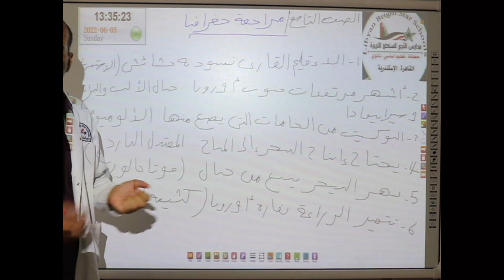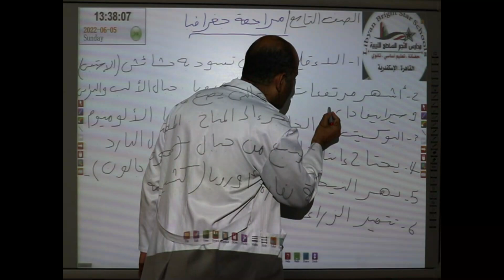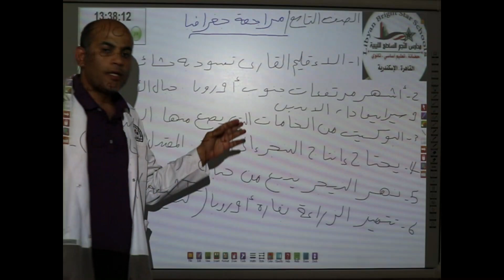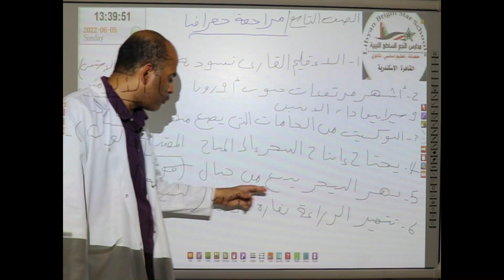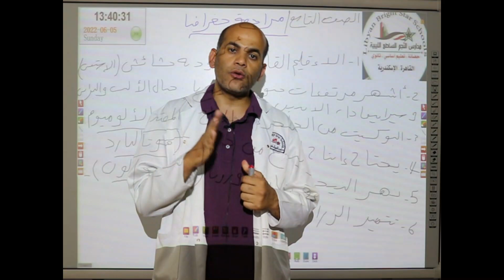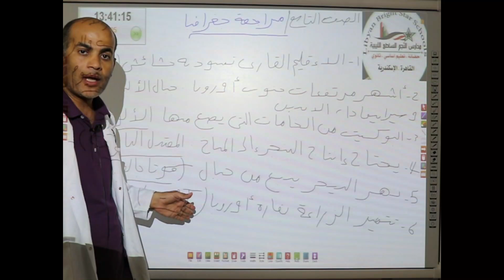مراجعة مادة الجغرافيا للصف التاسع الاساسي للعام 2021 2022م